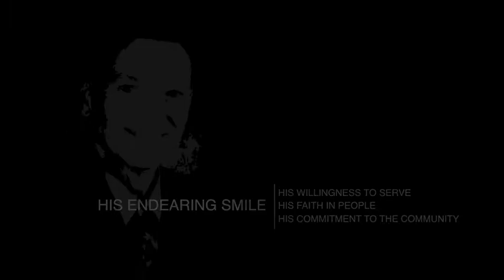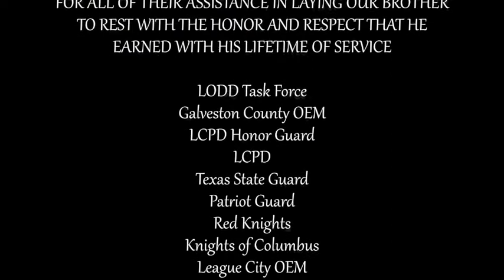Honoring Donald Mize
"Once you step through the doors of the fire department you are a brother..." and Donald Mize was definitely a member of the LCVFD family. Over 27 agencies attended his services and Mize was laid to rest with the respect and honor he had earned through his lifetime commitment to service. His fingerprint on our community and the department will never be forgotten.